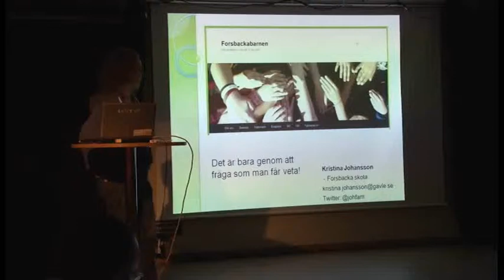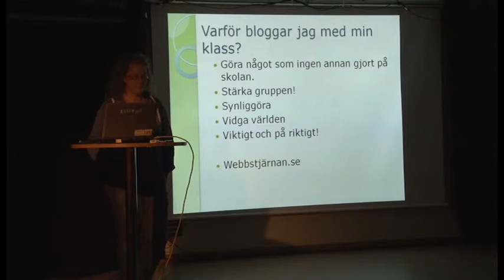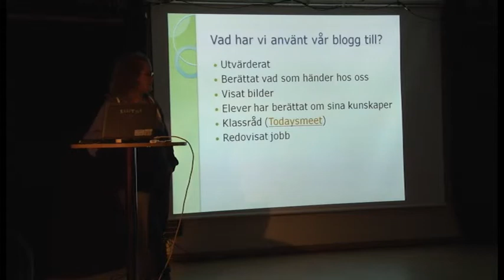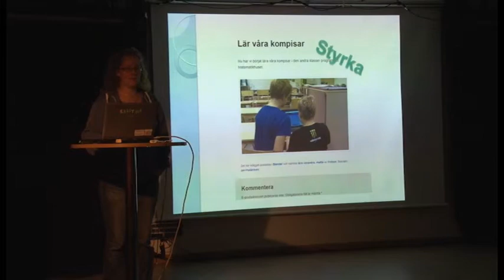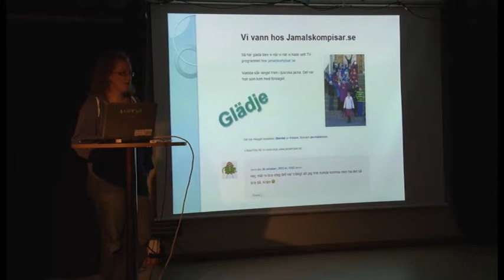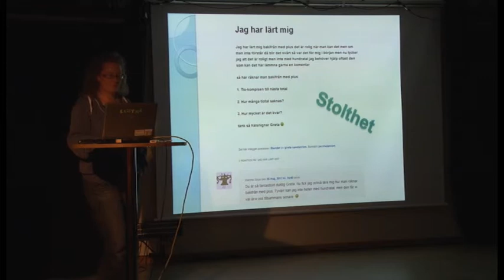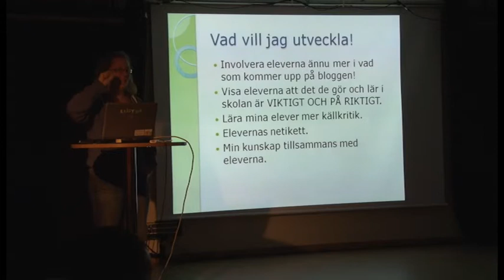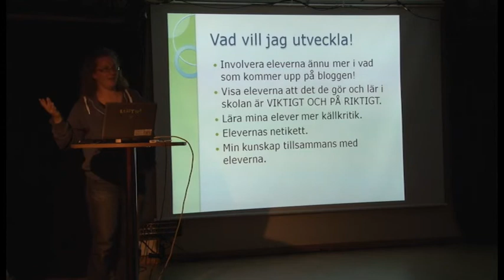Kristina Johansson på TeachMeetX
En film från TeachMeet X. Kristina Johansson från Forsbacka-skolan visar sin klassblogg.